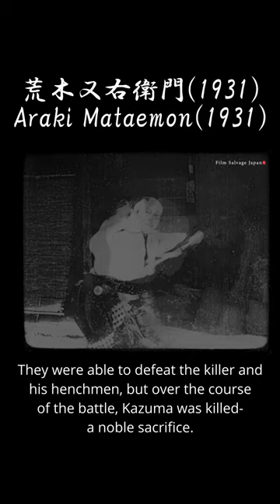This is What "Ronin" Really Means!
荒木又右衛門-Araki Mataemon(1931)
Directed by 辻吉朗(Yoshirou Tsuji)
Starring 大河内伝次郎(Denjiro Okouchi)
Produced by 日活(Nikkatsu)

 At Film Salvage Japan, we aim to preserve and restore footage that was shot on 16mm/9.5mm films.